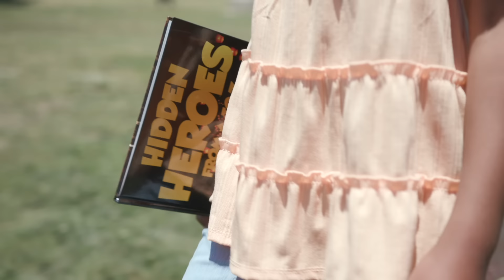What Percentage Of Black Blood Is Required To Qualify For Reparations?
A New revised version of the controversial film Microphone Check is available NOW!